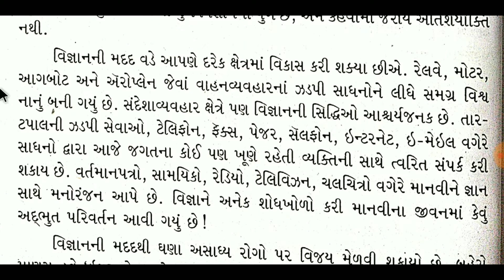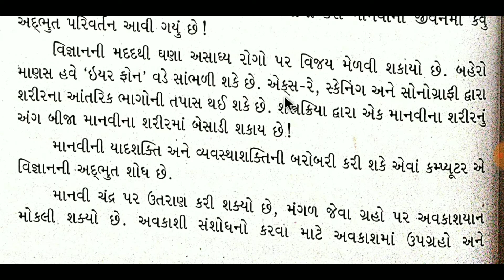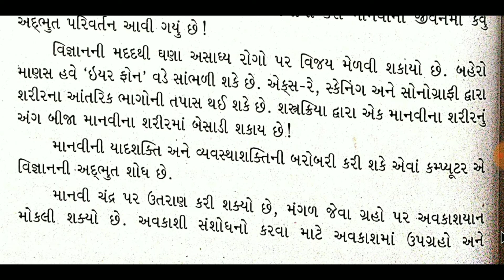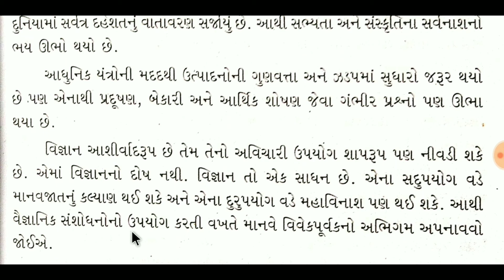માનવ જીવન માં વિજ્ઞાનનો ફાળો | નહીં વિજ્ઞાન નહીં ઉદ્ધાર | નિબંધ લેખન | nibandh lekhan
માનવ જીવન માં વિજ્ઞાનનો ફાળો | નહીં વિજ્ઞાન નહીં ઉદ્ધાર | The contribution of science to human life | વિજ્ઞાન વરદાન કે અભિશાપ? | વિકસતા વિજ્ઞાનથી શુ મેળવ્યું ? શુ ગુમાવ્યું | Science blessing or curse ? | What did you get from developing science | નિબંધ લેખન | nibandh lekhan

Your Query :-
nibandh lekhan
nibandh lekhan in gujarati
નિબંધ લેખન
gujarati nibandh
nibandh in gujarati
gujarati essay
essay